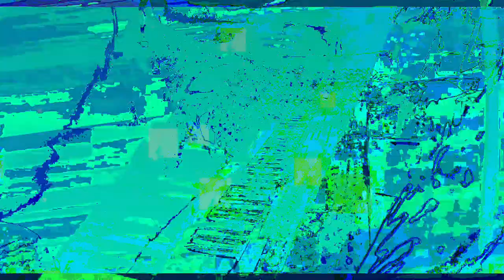[EPILEPSY WARNING] Movie 23 05 20 20h54m23s *Photosensitivity Warning*